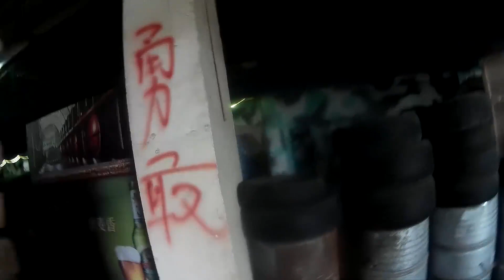Hanke M97 CQB Gel Blaster First-Person Gameplay | Intense Gel Blasting Action!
Welcome to an adrenaline-packed gel blaster gameplay experience with the Hanke M97 CQB! Get ready for some high-octane action as we dive into close-quarters combat with this powerful gel blaster. Join us in this immersive first-person adventure as we navigate through intense battles, strategy, and teamwork.

In this gameplay video, we showcase the M97 CQB's impressive features and performance in action. Watch as we take on opponents in various scenarios, from fast-paced skirmishes to tactical missions. Our team of skilled players demonstrates effective strategies, accuracy, and teamwork, all while using the Hanke M97 CQB gel blaster.

🌟 Highlights of this Hanke M97 CQB Gel Blaster Gameplay:
Close-quarters battles in indoor and outdoor environments
Stunning gel blaster action captured from a first-person perspective
Precision shots, tactical maneuvers, and teamwork
Unforgettable moments of intense firefights and adrenaline rushes
If you're a gel blaster enthusiast or looking to learn more about the Hanke M97 CQB, this video is a must-watch! Join the gel blaster community by liking, commenting, and sharing this video with your fellow enthusiasts.

Thank you for tuning in to this epic gel blaster gameplay adventure with the Hanke M97 CQB. Stay locked and loaded for more exciting content coming your way! 💥💥💥